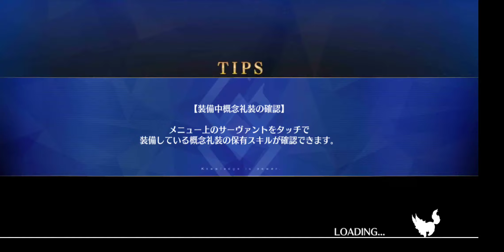FGO - Lostbelt 5.5: Watanabe Tsuna/Medea Lily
This fight is pretty hard to approach. Between the on-hit and on-death buffs, the damage cuts are the absolute worst. Props to the damegami for procing the 80%